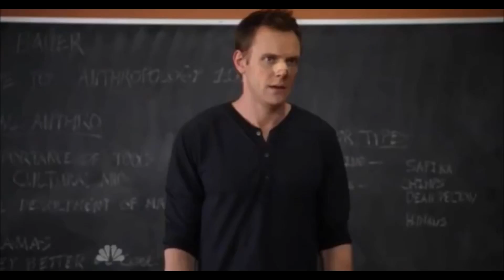The Youtube Moneywhores who still E-beg (like BiblicalReaper) make me lol ಠ_ಠ | Re: I need help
During the process of looking for material to make part 12, this clip made me decide I  was bored and wanted to go back to basics ಠ_ಠ. lol